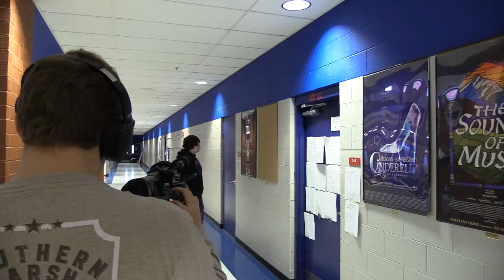Audio/Video Production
The Audio/Video Production program at Creek Wood High School is for students interested in film and music production. We take a comprehensive approach that allows students to gain experience in the creation of several types of video productions including short films, feature news stories, and sports coverage. Interested students will also have the opportunity to write and record music in our studio. We also explore careers in the A/V industry and learn about marketing strategies for commercial advertisement.